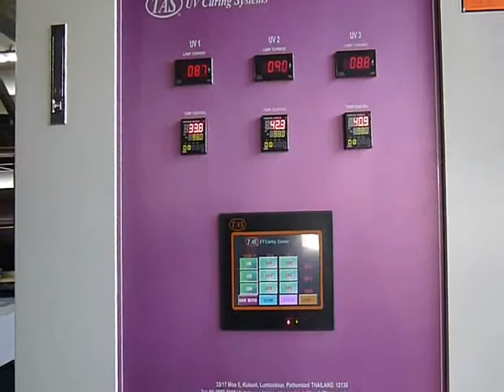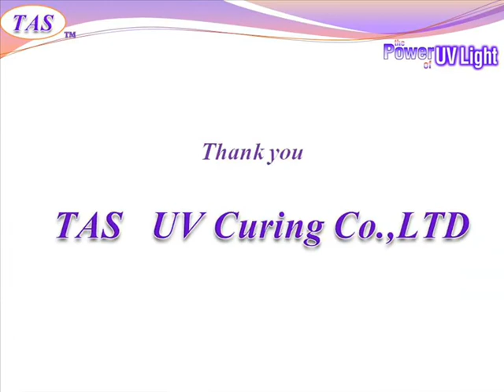UV Curing System for Sakurai MAESTRO-80A / เครื่องยูวี เคียวริ่ง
Suitable  for Sakurai MAESTRO-80A,  Full Automatic Ultra-High Precition Rotary, Stop Cylinder Screen Press.

Facebook: UV Tas UV Curing